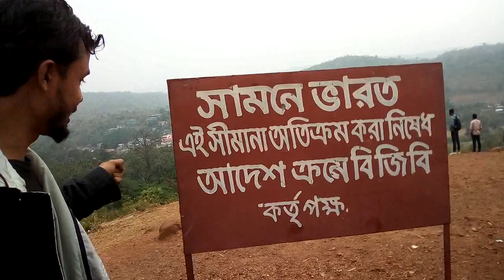হাত ভরে দিলাম আস্ত ভারতের ভীতর😁